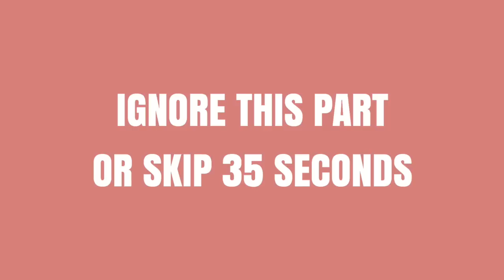WLW Characters Crushing on Girls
gay

Shows/movies in order of appearance:
Runaways
Atypical
The Half of it
Jane the Virgin
Teenage Bounty Hunters
The Owl House (again)